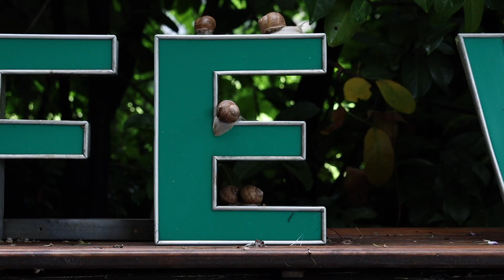Snails on E